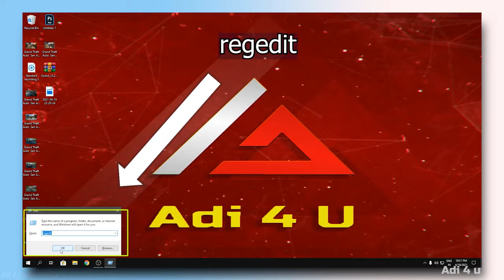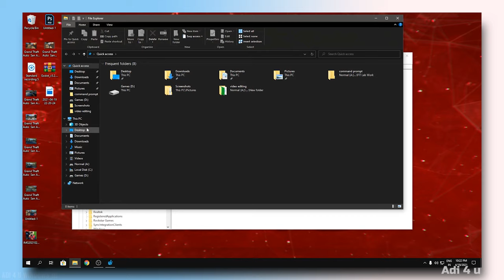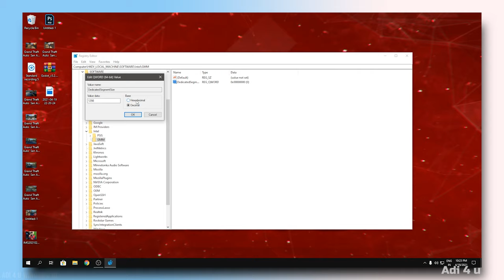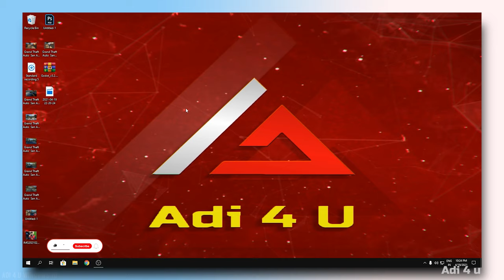Increase Video Memory Free !!! Double Windows 10 & 11 Performance For Gaming in Low-End PC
How to increase video memory on any computer or laptop for free Hindi Boost Windows 10 performance for gaming and video editing. Make Windows 10 fast for games video memory is the thing that is mostly by computers for things like during gaming for the best graphics and even in video editing By increasing the video memory we able to increase system performance for gaming and even for normal use

🔺Android Device
 Vivo X60(8GB Ram)

[Ad Link]